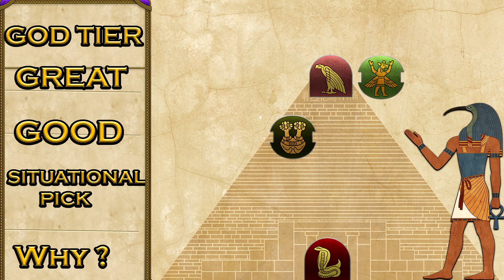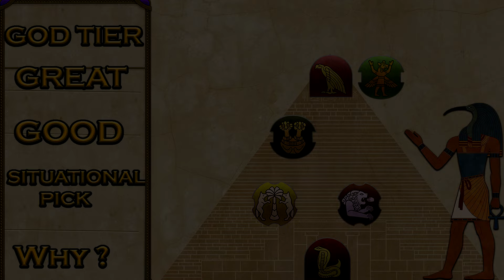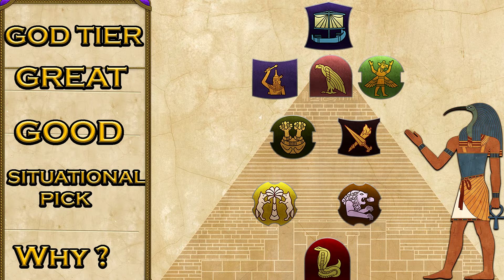TOTAL WAR:PHARAOH NATIVE ROSTER TIER LIST! THE BEST FACTIONS AND UNITS EXPLAINED!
New to the game ? Or veteran player ? Here's a tier list/guide that'll show you the BEST units and native rosters on the map ! Both current and future factions will benefit from this and I'll keep it updated with the new patch ! Thank you for your continued support! We're trying to build a nice little community here for TW chads!

Anatolia: (0:00)
Egypt: (9:27)
Sea people & Canaanites: (26:32)
Recap & final thoughts : (43:09)